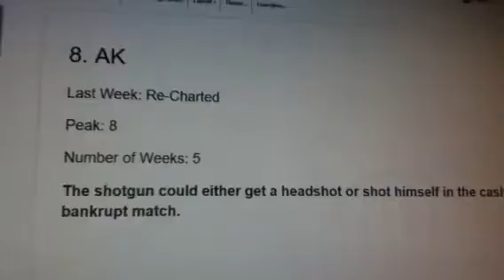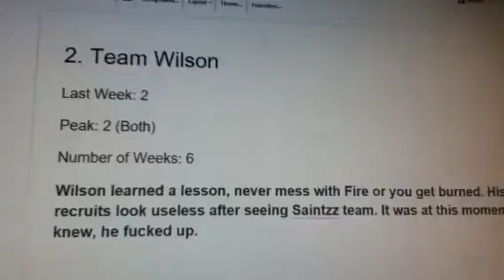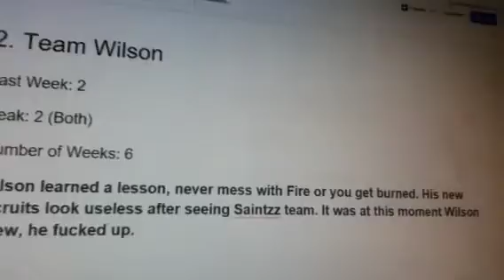NXW Power Rankings: 4/23/16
Join b as he gives you pr again!